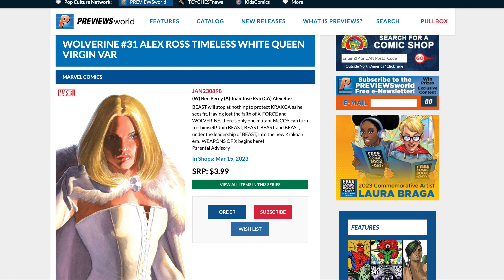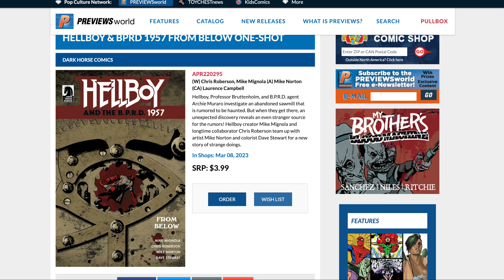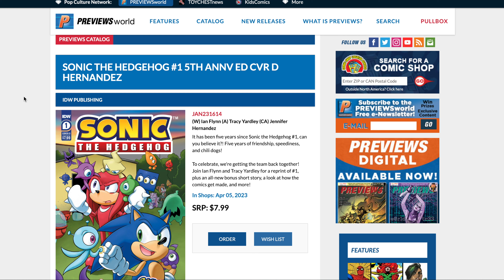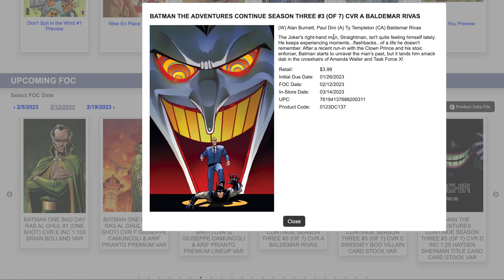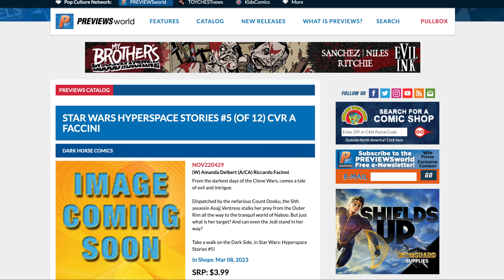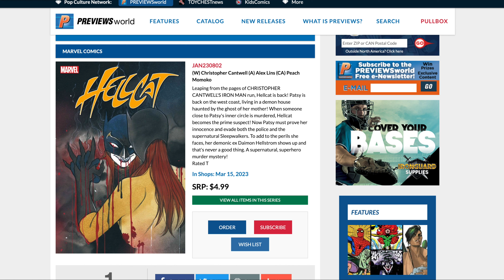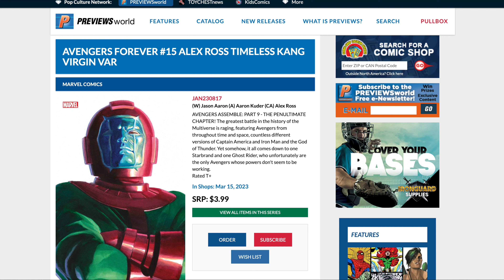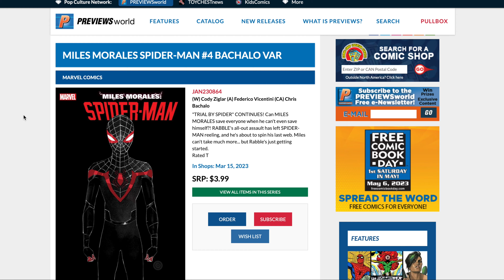FOC Comics Top 10 Spec Picks Due 2/13/2023 | Comic Speculation | 1st Appearance | Key Comics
FOC Comics Top 10 Spec Picks Due 2/13/2023